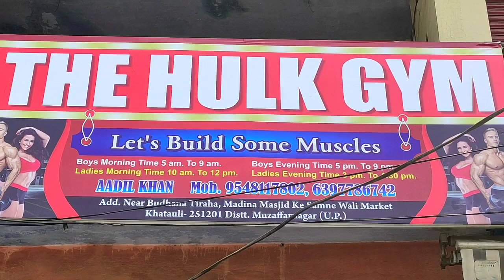The Hulk GYM KHATAULI MUZAFFARNAGAR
Grand opening 18 March 2021
Free parsonal trening
For1st 100 client

videos ko like or share karna na bhule